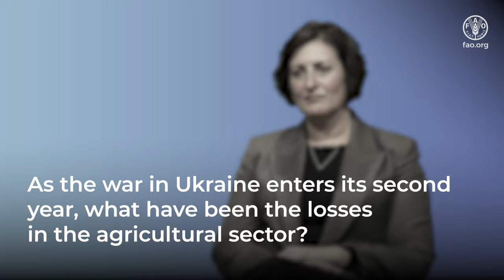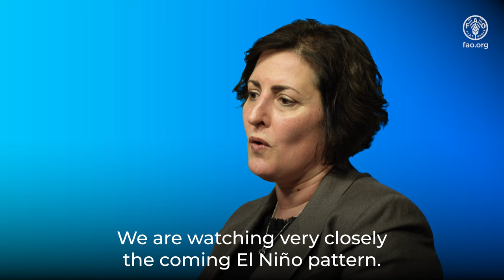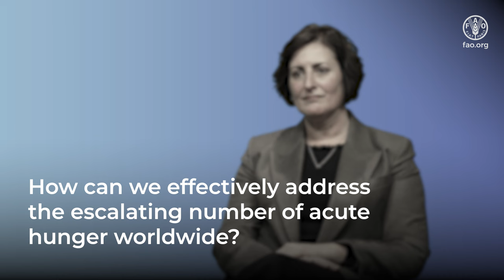Escalating crises and hunger require urgent response, says FAO Deputy Director-General Beth Bechdol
Acute hunger is escalating worldwide. The growing number of people impacted by pressing humanitarian crises in conflict-affected places like Gaza, Ukraine, and Sudan, or by climate extremes, requires urgent and collective action explains Beth Bechdol, FAO Deputy Director-General. Watch the interview to learn more.